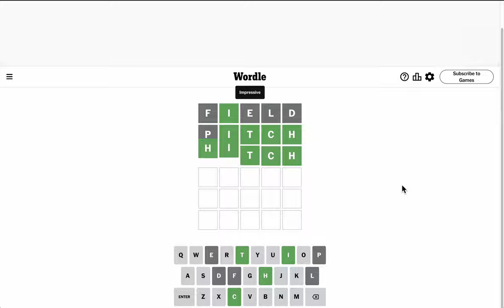Wordle 2024 05 19 (this was easy)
How easy for you?